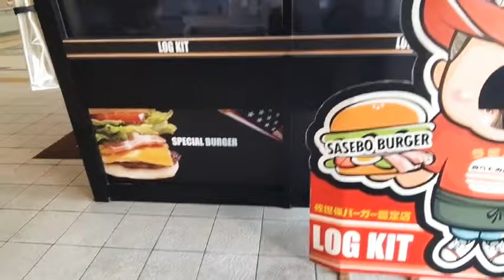日本一周の旅！長崎編😀✌️ ちょこっと佐世保駅いきます！横浜ザイバツトラブルツアー